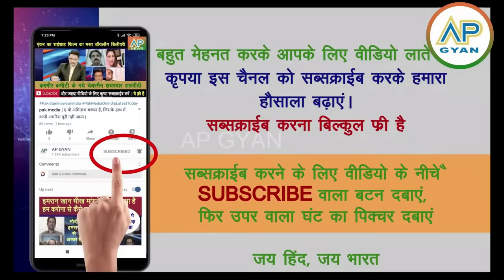Modi ji ke plane ko pakistan me ghuste hin macha hadkamp, ukraine, pak media